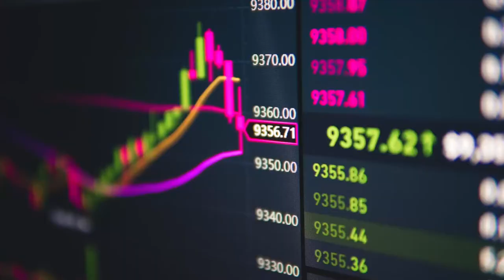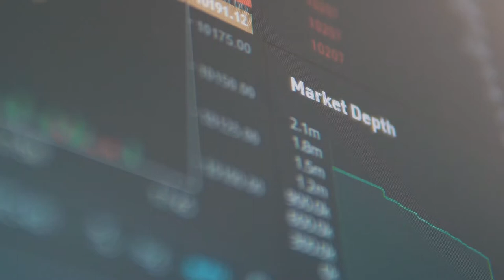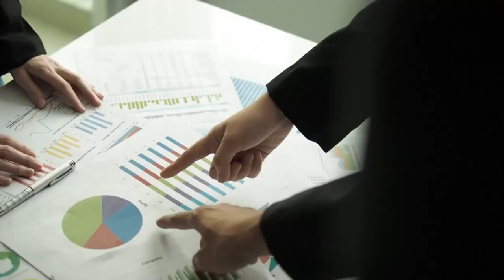Ιστορικό East Mediterranean Gas Forum